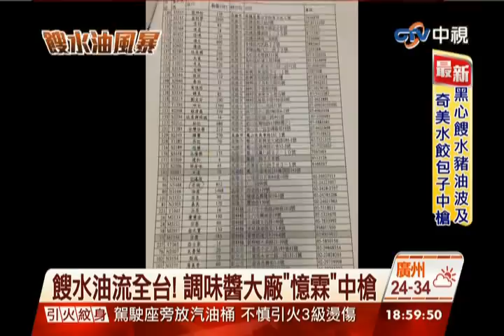中視新聞》超商關東煮醬 也摻黑心餿水油！？